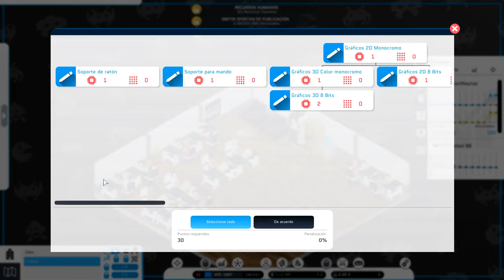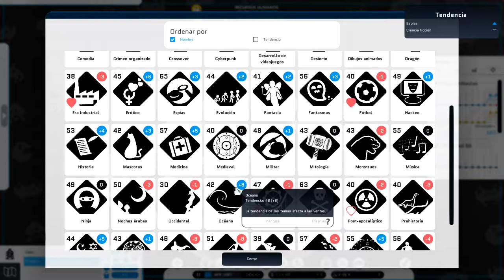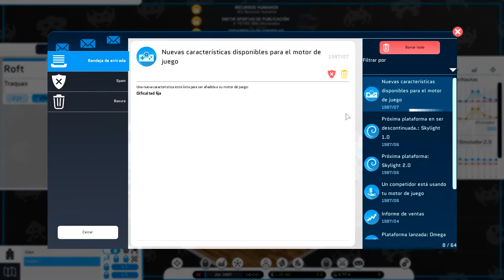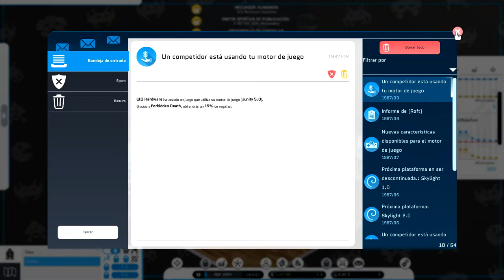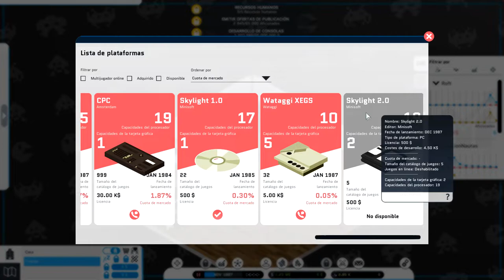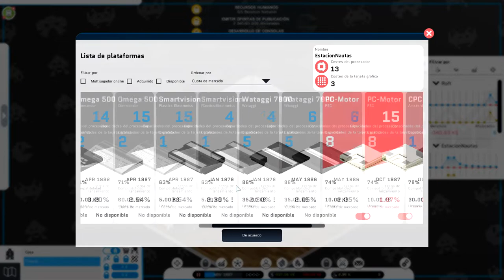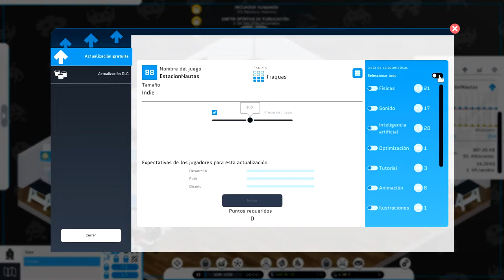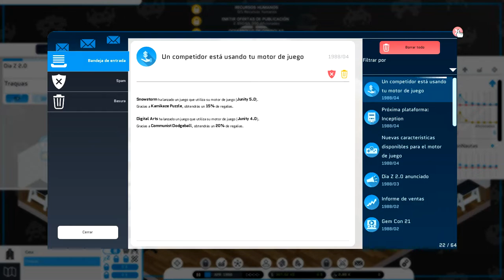🏪 City Game Studio 🏪 | #08 Roft y DiaZ fracasos | Gameplay español